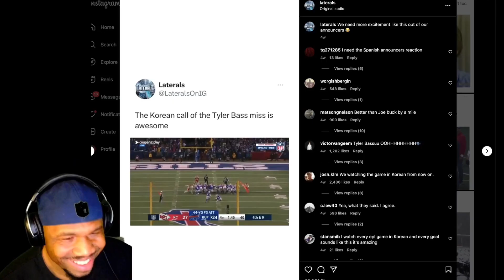Hearing this announced in Korean is HYSTERICAL!! | NFL Reaction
Hearing this announced in Korean is HYSTERICAL!! | NFL